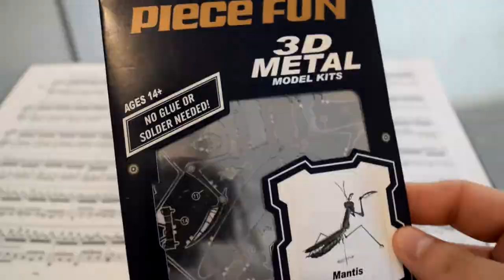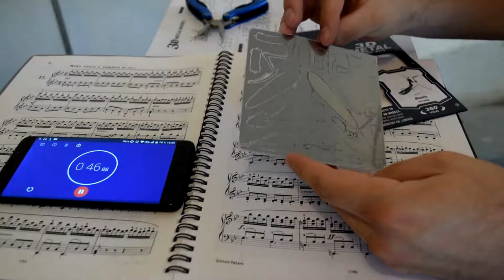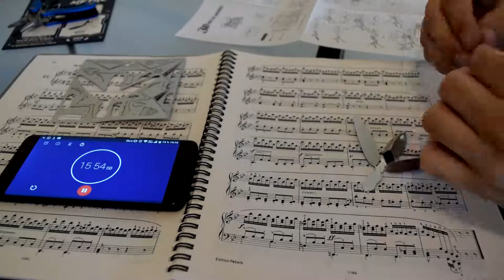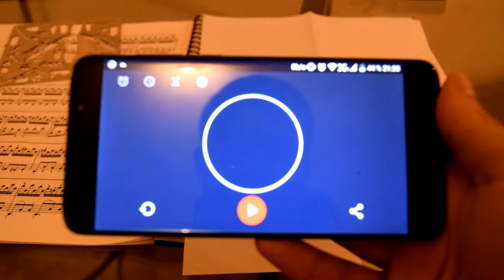Mantis 3D puzzle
Rompecabezas 3D de metal

Precisión laser
a la venta en: